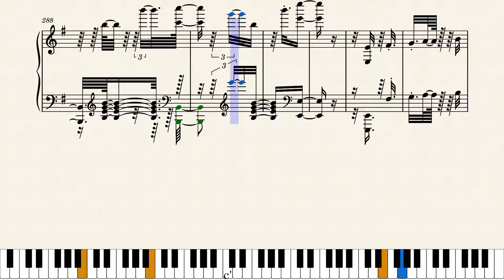MuseNet A.I. Improvises CHOPIN from ALKAN - Saltarelle, Op. 23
Improvisation after measure 126